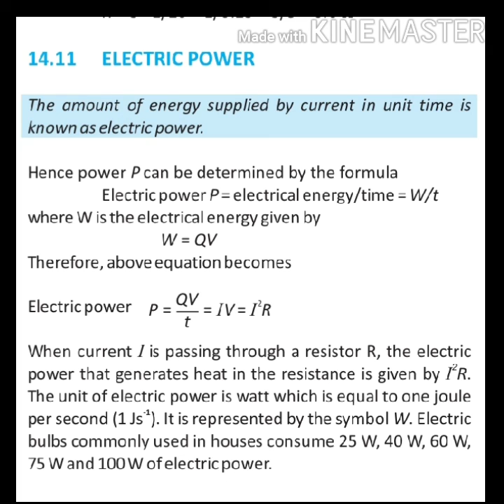Class 10th Physics Unit no 14 "Current Electricity" Topic "Electric Power"